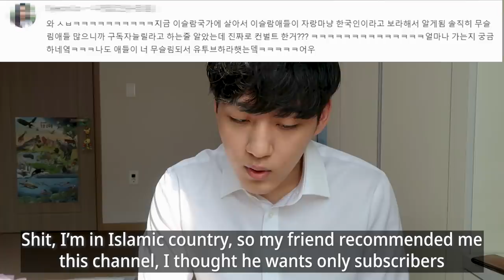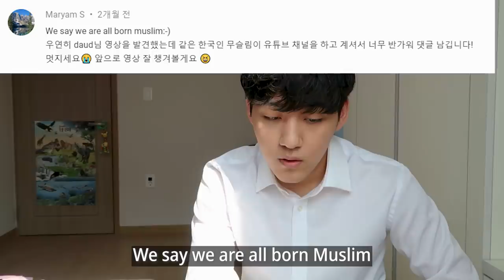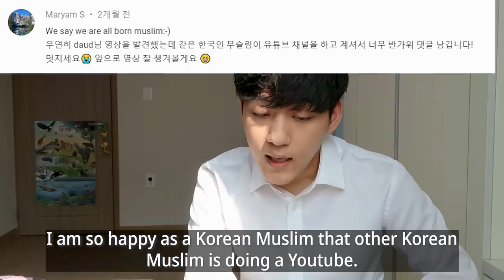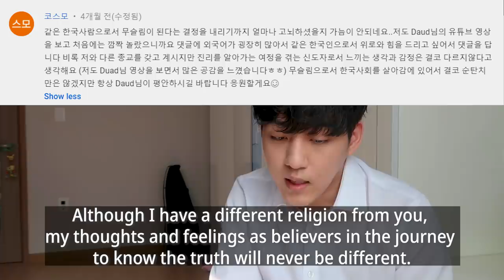Daud Kim Reacts to Korean Hate comments?!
Daud Kim Reacts to Korean comments?!